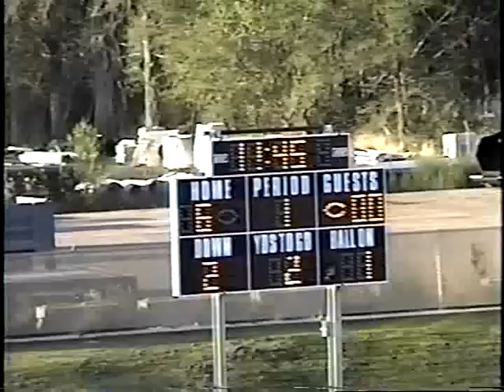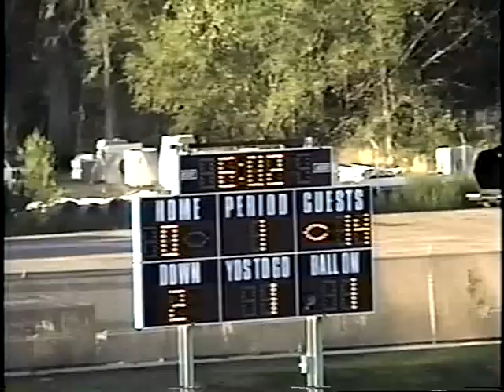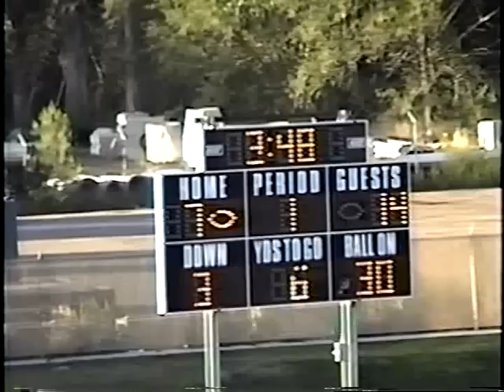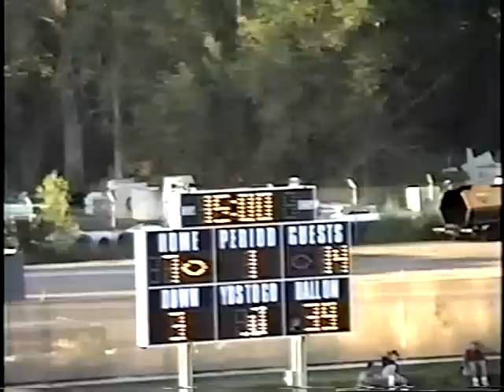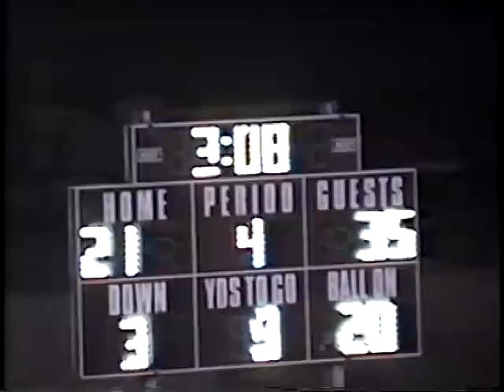Utah Football High School All-Star Game 1996 Players played 8-1-1997